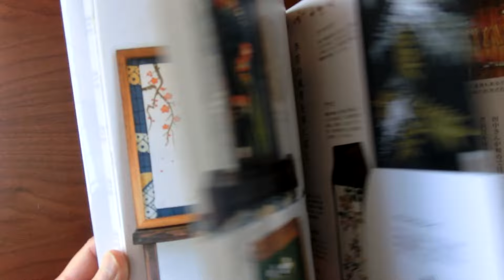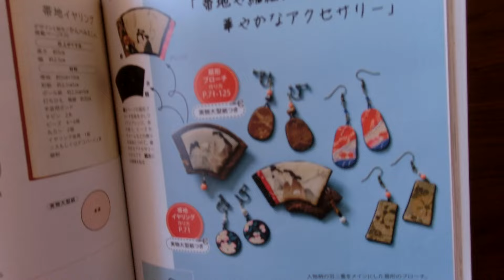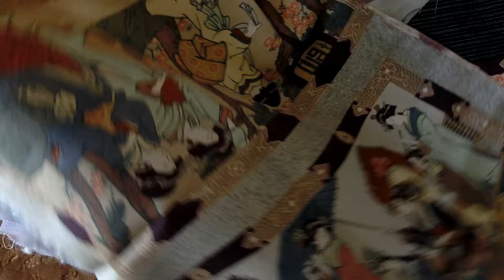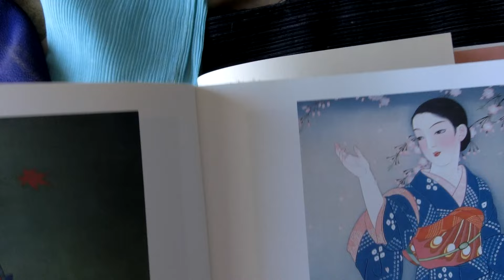着物リメイク＊お江戸テイストのバッグ＊Japanese art/craft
３月５日発売の「和布と手作り」に掲載していただいた作品です。
お気に入りの布ばかりを集めて春らしいバッグをデザインしてみました。